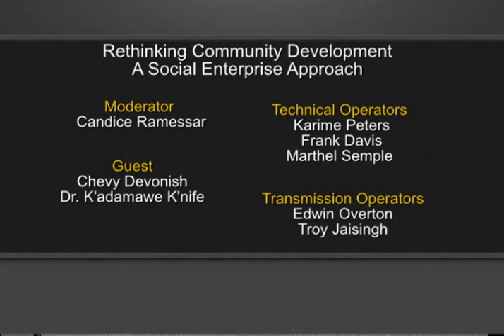National Air Transport Association on TV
Aviation Matters